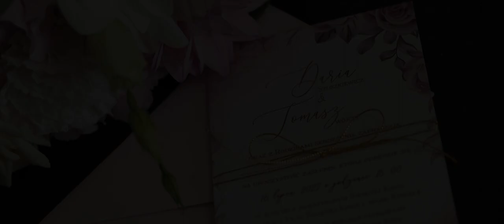Klip weselny Darii i Tomka 2022 Gdańsk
Wesela prowadze jako Dj/Wodzirej w jednej osobie.  W trakcie przyjęcia prowadzę zabawy taneczne, przyśpiewki przy stołach, tańce integracyjne oraz konkursy, w których mogą brać udział wszyscy weselnicy. Oczepiny i ich prowadzenie omawiam z każdą parą indywidualnie. Przez całą noc na parkiecie towarzyszy nam najlepsza muzyka i zabawa do białego rana‼️😊 Dojazd na miejsce wesela w cenie.

W cenie mojej usługi również dostajecie takie rzeczy jak:

❤ Ciężki dym na pierwszy taniec
❤ Napis Miłość pisana z sercem
❤ Dekoracje sali światłem
❤ Fontanny isker scenicznych

          Istnieje również możliwość wynajęcia:

❤ Foto-Budka
❤️ Foto-lustro
❤ Auto do ślubu
❤ Drink-Bar
❤ Foto-video
❤ Oprawa muzyczna ślubu (skrzypce)
❤️ Saksofon
❤️ Akordeon

Zerknijcie sobie na stronke poczytajcie opinnie recenzje dotyczące mojej pracy na weselach nie pożałujecie 😊😉 Warto również zerknąć na zdjęcia filmiki z wesel 😉😊

Podsyłam również link do YouTube 😊😉 proszę sobie zerknąć na klipy weselne 😉😊